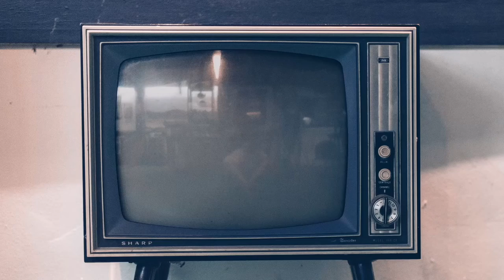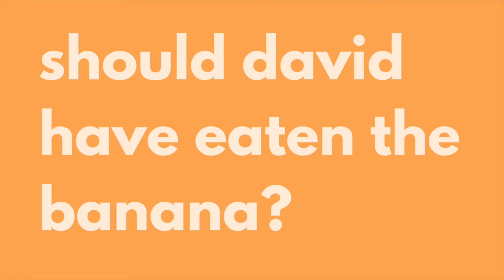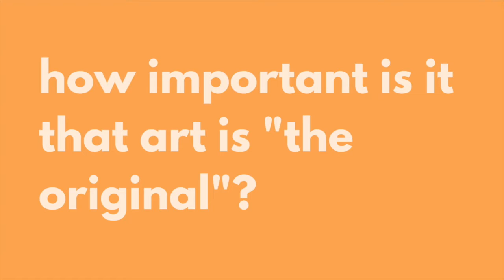014: the $120,000 banana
Maurizio Cattelan’s "Comedian" was a $120,000 banana taped to the wall with duct tape at the Art Basel in Miami Beach. One of the artwork's biggest fans, performance artist David Datuna, ate the banana. Here are our thoughts on the banana and art in general.

0:07 why we're doing 5 min videos
0:55 is a banana duct taped to the wall considered art?
2:33 should datuna have eaten comedian from the wall?
4:18 how important is it that the artwork is the "original" one?